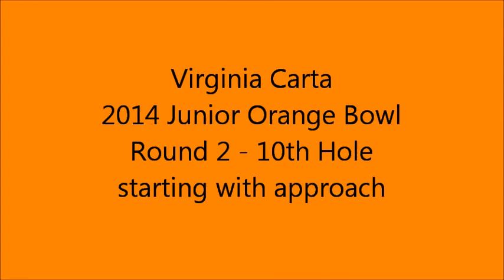Virginia Carta (Italy) plays the 10th hole in 2nd round of Junior Orange Bowl.